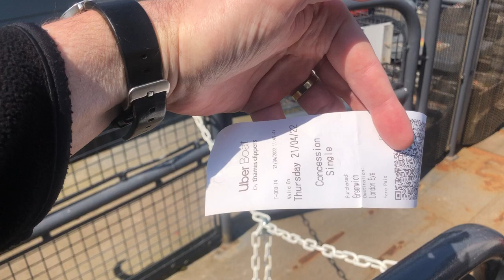Video 21 04 2022, 13 04 32